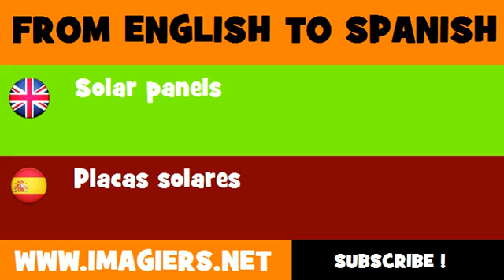ESPAÑOL = INGLÉS = Placas solares